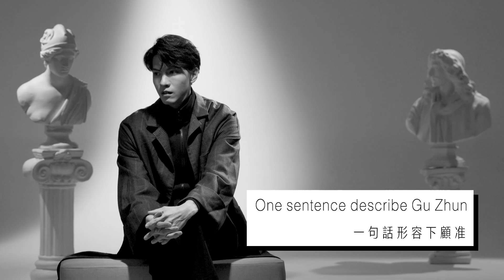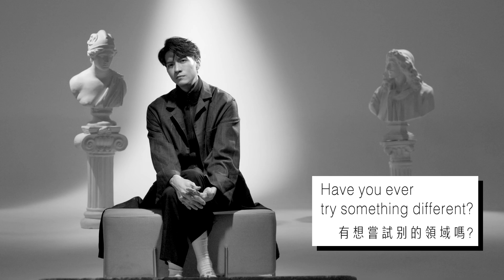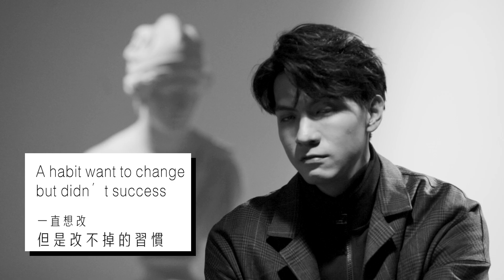Ming: 7 things you need to know | LikeTCC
Although being sentimental Piscean, he never tears easily. Here are seven little things that you don't know about him.
他，是多愁善感的双鱼座，却从不轻易落泪。这里是你不知道的关于他的七件小事。
ABOUT
7 THINGS YOU NEED TO KNOW ABOUT ...
Here are a few things about stars that are unknown. Maybe through these little things, you can get to know your idol better.
这里是关于明星不为人知的几件小事。也许通过这几件小事，你能更加了解你的爱豆。